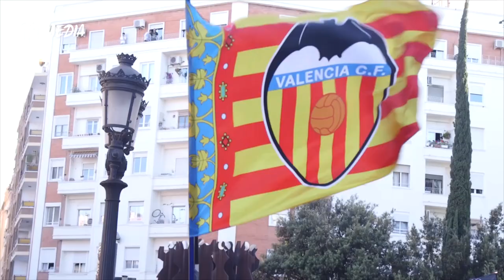CELEBRAMOS 97 AÑOS DE SENTIMENT EN LA CASA DE TODOS LOS VALENCIANISTAS🎂🦇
Hoy Mestalla celebra su 97 cumpleaños. Algunos de los jugadores que han tenido la suerte de poder jugar en este estadio, nos cuentan lo que significa para ellos Mestalla.

Today is MESTALLA’s 97 anniversary. Some of the players who’ve played in this stadium share their feelings with us.